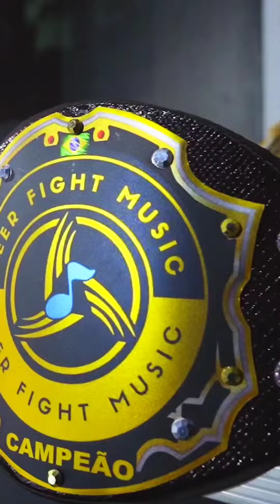BFM (Beer Fight Music ) o maior evento de boxe de Ribeirão Preto confira a primeira edição